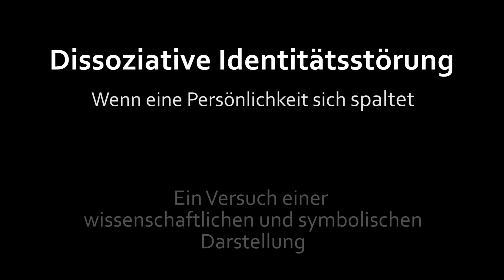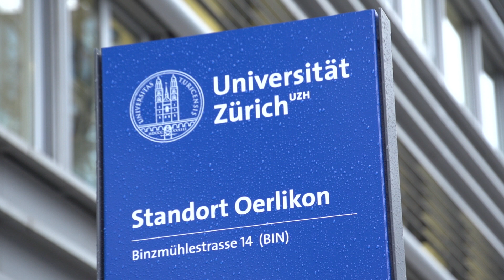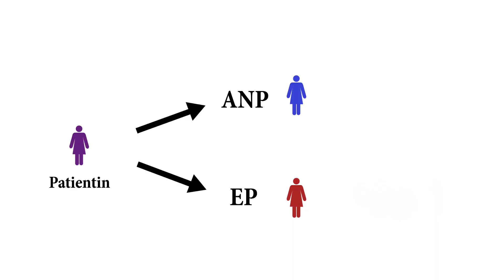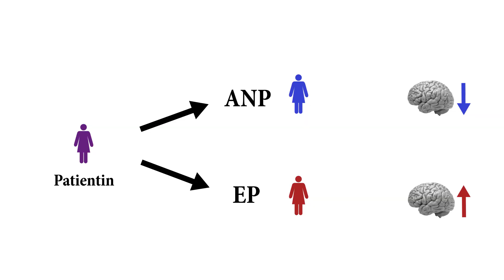Dissoziative Identitätsstörung (Kurzdokumentation)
Diese Dokumentation befasst sich mit der Dissoziativen Identitätsstörung (veraltet: Multiple Persönlichkeitsstörung) und beleuchtet verschiedenste Aspekte des Störungsbildes. Der Schwerpunkt liegt dabei auf wissenschaftlichen Erklärungsansätzen.

Die Dokumentation entstand im Rahmen der Ausbildung am SAE Insitute Zürich.

Die angesprochenen Studien finden sich wie folgt:

Schlumpf, Y. R., Nijenhuis, E. R., Chalavi, S., Weder, E. V., Zimmermann, E., Luechinger, R., … Jäncke, L. (2013). Dissociative part-dependent biopsychosocial reactions to backward masked angry and neutral faces: An fMRI study of dissociative identity disorder. NeuroImage: Clinical, 3, 54–64.

Schlumpf, Y. R., Reinders, A. A., Nijenhuis, E. R., Luechinger, R., van Osch, M. J., & Jäncke, L. (2014). Dissociative part-dependent resting-state activity in dissociative identity disorder: A controlled FMRI perfusion study. PloS One, 9(6), e98795.